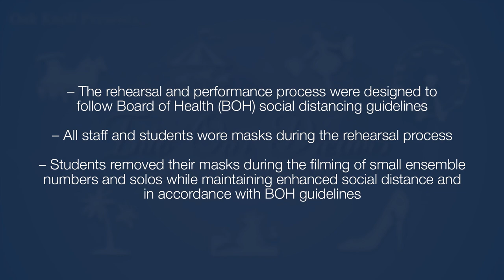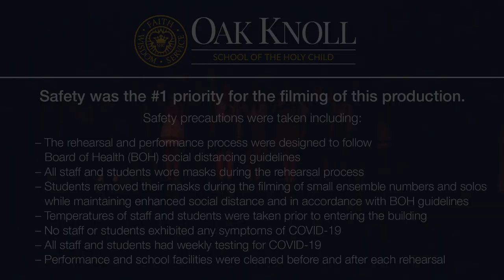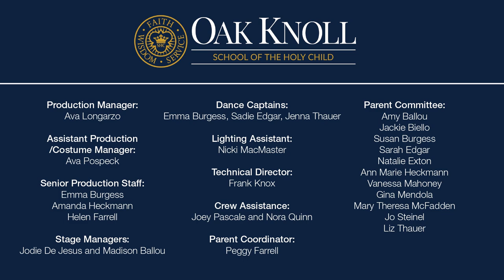Into Our Dreams: 2021 Upper School Musical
Oak Knoll School of the Holy Child is a Catholic independent school in Summit, New Jersey. Our program is coeducational from pre-kindergarten to grade 6 and all girls in grades 7 to 12. Oak Knoll was founded in 1924 and is one of 10 schools in the Holy Child Network of Schools that provides independent Catholic education across the United States.